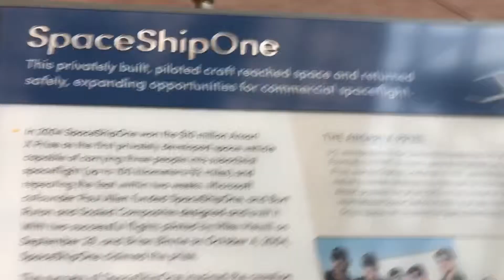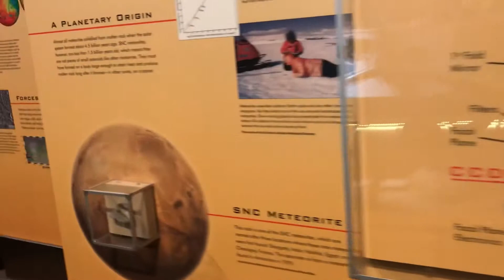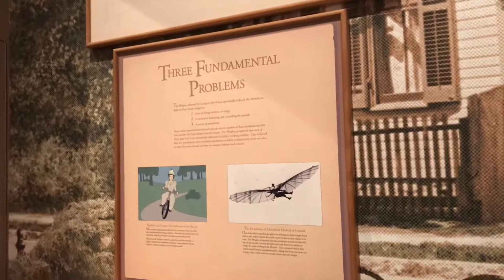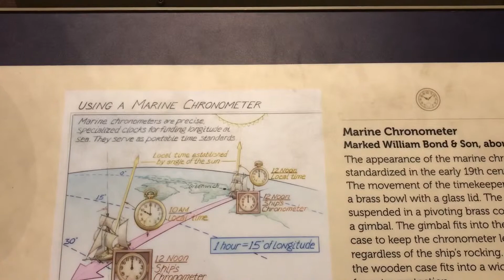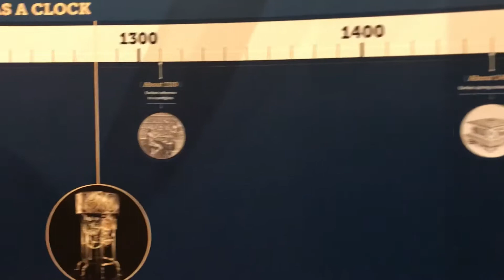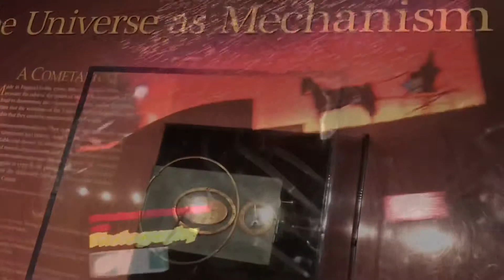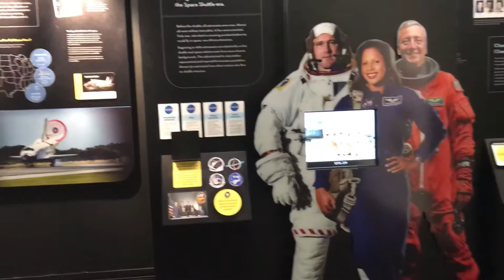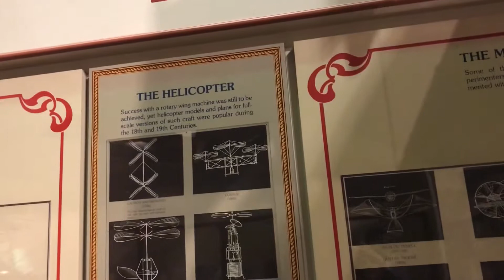Air Space National Museum DC